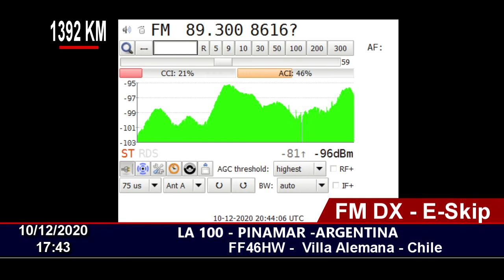FM DX - E-Skip - LA100 89.3 FM, PINAMAR - ARGENTINA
Strong e-skip opening

10/12/2020 17:43
Distance: 1380 KM
Station ID: LA100 FM 89.3,PINAMAR, ARGENTINA.
QTH: Villa Alemana - Chile FF46HW
RX: Sony XDR-F1HD, with xdr-gtk mod,  Antenna Log Yagi 7 Elements.